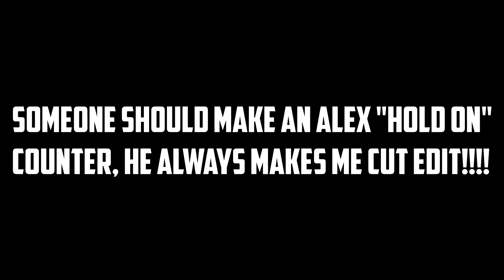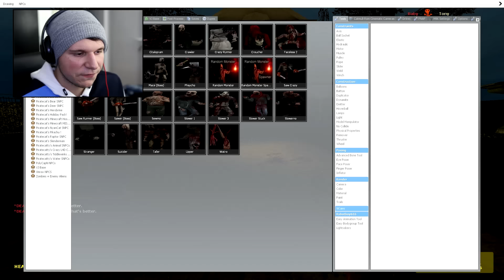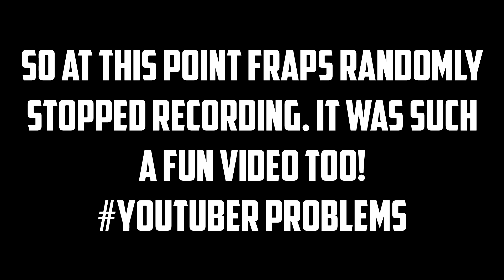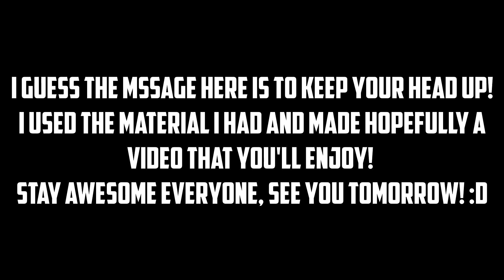SCP GUY vs GOLDEN PAN | Gmod Sandbox